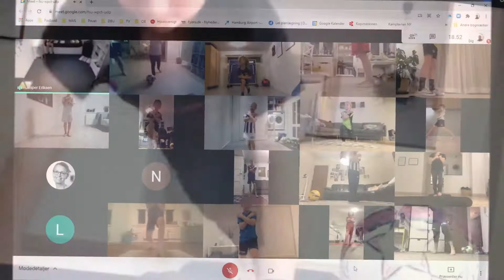Onlinetræning onsdag 24 februar 2021